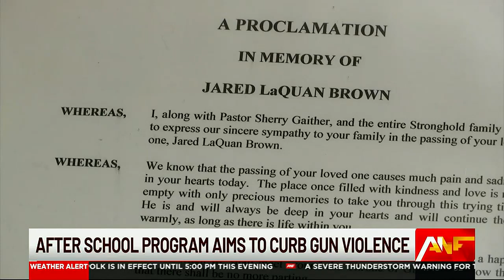Georgia afterschool program aims to curb gun violence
Gun violence prevention is the goal of the organization, and they’re working to get to kids as early as possible,